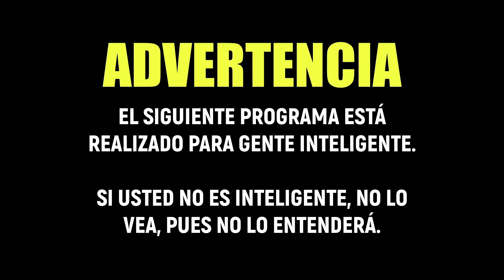LUISA "TOPACIO" AHORA ES YOUTUBER | CON ALEJANDRO MARCANO | FUERA DE ORDEN 345 | MIÉRCOLS 7.9.2022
PROGRAMA DEL MIÉRCOLES 7 DE SEPTIEMBRE DE 2022